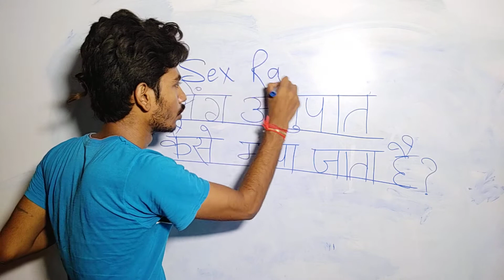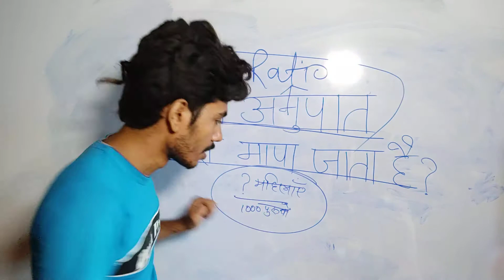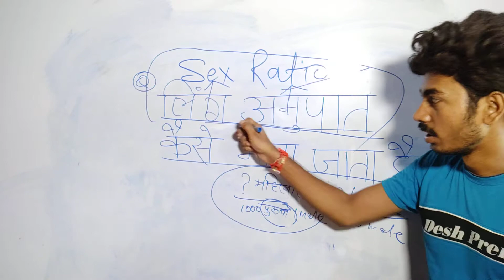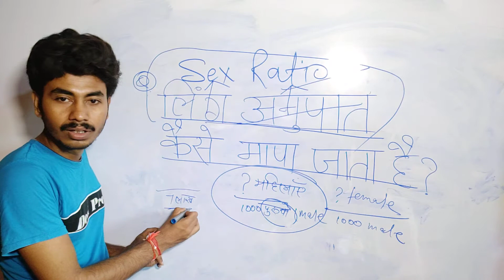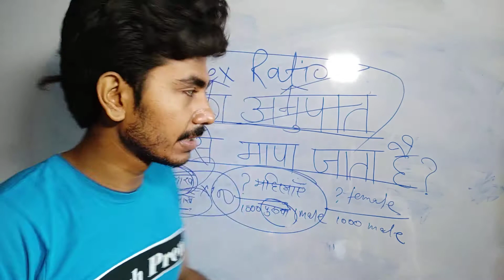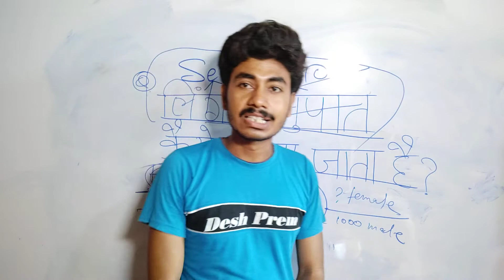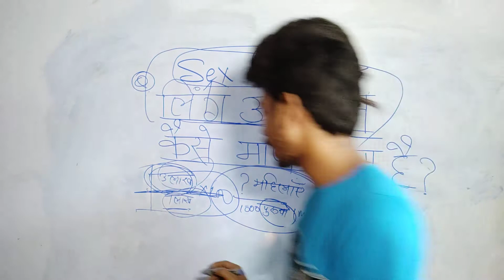लिंग अनुपात कैसे मापा जाता है?